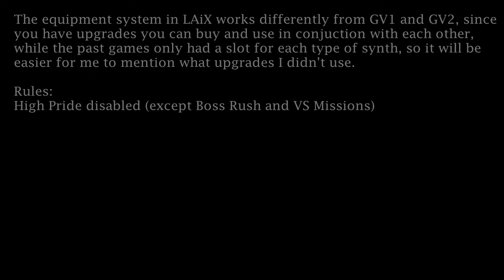Luminous Avenger iX Sumeragi Building 13 [No Damage, S+]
The gimmicks in iX aren't as interesting as in ASG2. The low gravity could affect GV's gameplay quite a bit, but it's useless when designing the stage with Copen in mind.